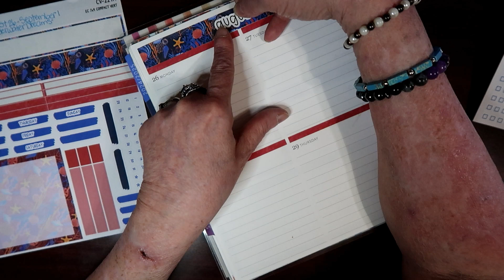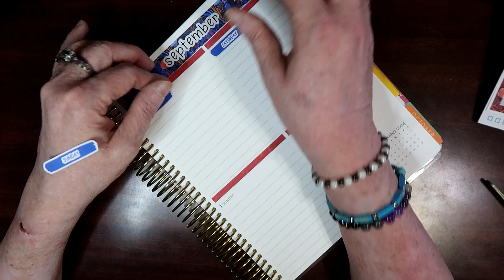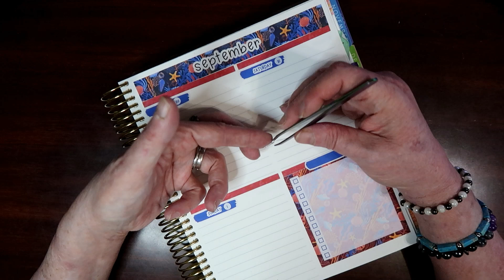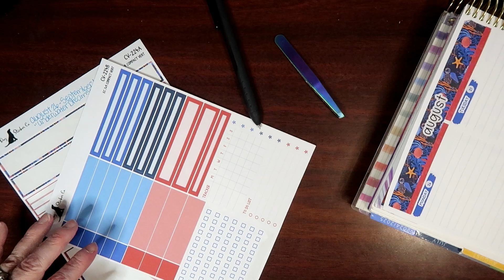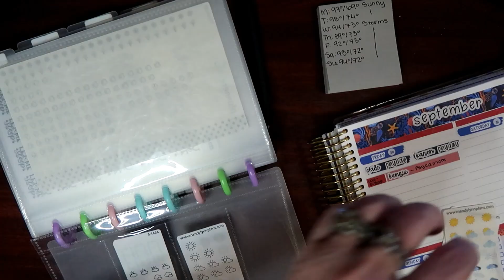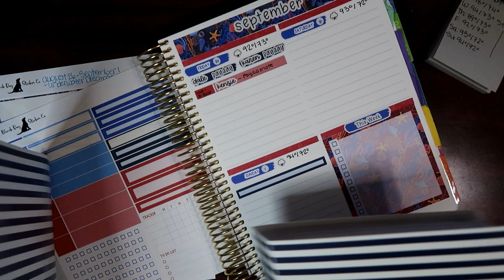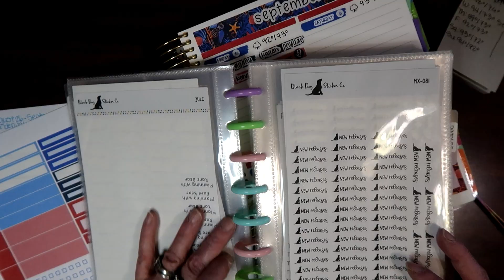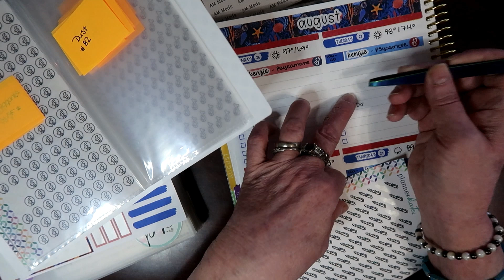Erin Condren 7X9 Compact Vertical Aug 26-Sept 1 Black Dog Sticker Co. CV-224 "Underwater Dreams"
Below you will find links to the products I use and also my referral link for Erin Condren...this does not cost you anything in fact you will receive $10 off your first order.

SHOPS I ENJOY USING AND LOVE SUPPORTING:
And last but NOT least ... this is the planner that I use and love